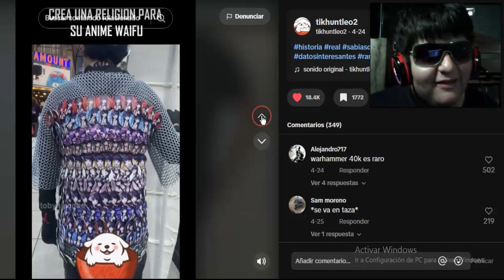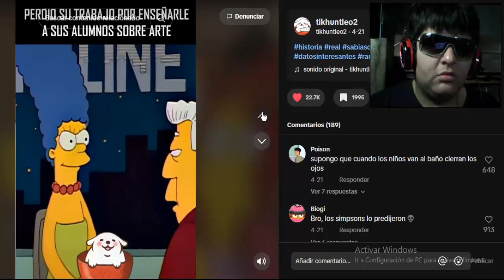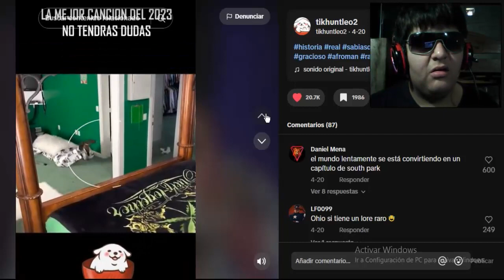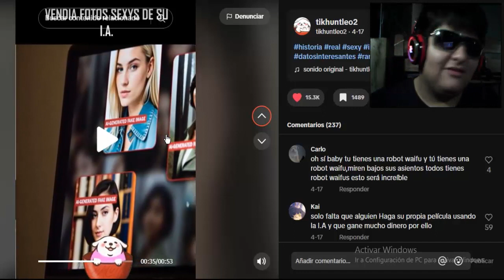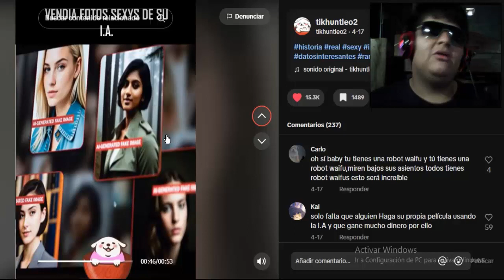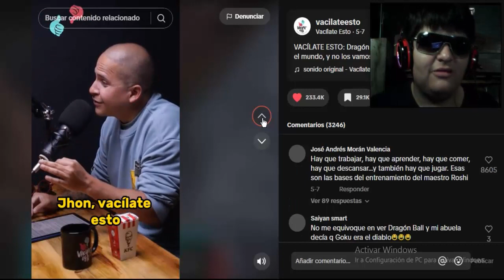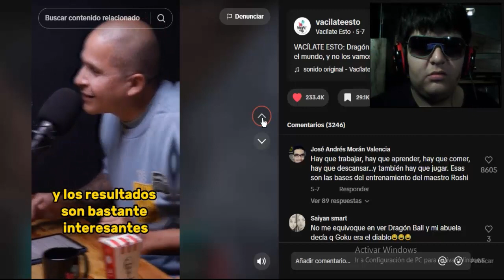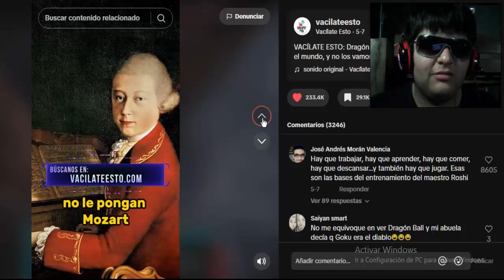Ver Padre Ball Me Hace Mejor Persona? - La Verdadera Esencia Dragon Ball???!🤔🤔🤔